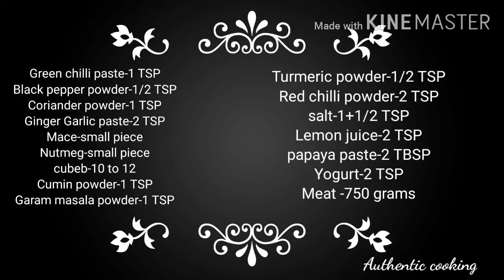Boti Kabab/Hyderabadi Boti Kabab/Spicy mutton skewers/by authentic cooking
If you are someone, who is fascinated with Lucknowi cuisine then you cannot just deny how delicious Boti Kebabs are! It is a perfect appetizer recipe for parties and get-togethers. This kebab recipe is prepared using cubed mutton pieces, which are marinated well with papaya paste, green chilli paste and garlic paste. These marinated mutton pieces are further cooked with a melange of spices and then grilled to perfection in skewers. The best thing about this North Indian recipe is that you can enjoy them as a starter and along with roomali roti as well in dinner. So, if you are a non-vegetarian lover who likes to dig into the spicy and flavourful dishes, then this kebab recipe is something you must try at home!